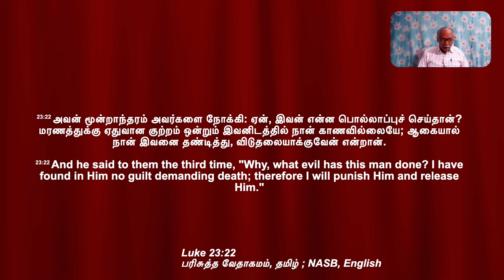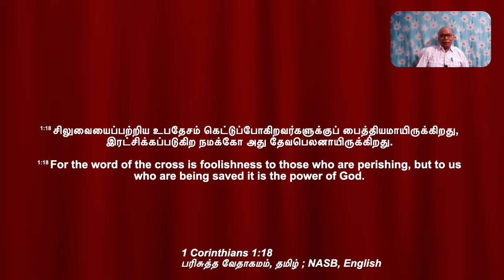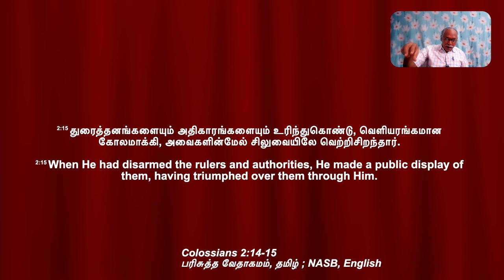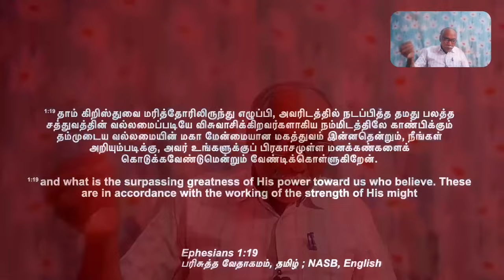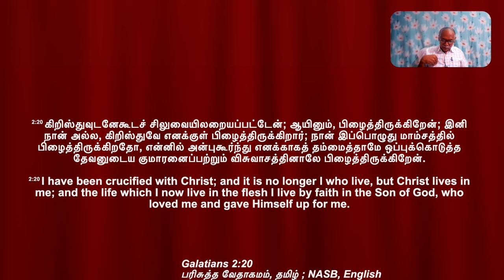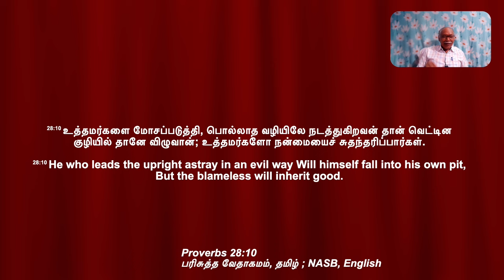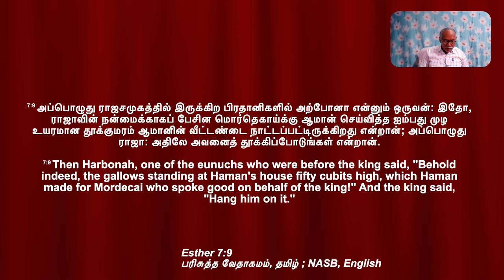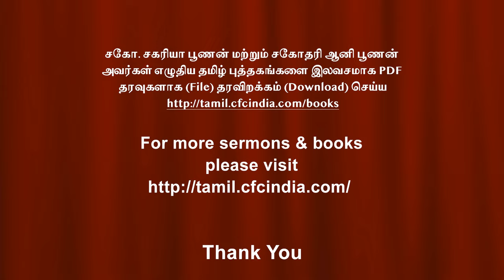நாம் தேவனை நேசிக்கும் போது ஒருவரும் நமக்குத் தீமை செய்ய முடியாது | சகோ.சேட்டு | CFC நன்னிலம்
18 Oct 2024 | Bro. Settu | CFC Nannilam @cfcnannilam1288 @cfcindiaVideos